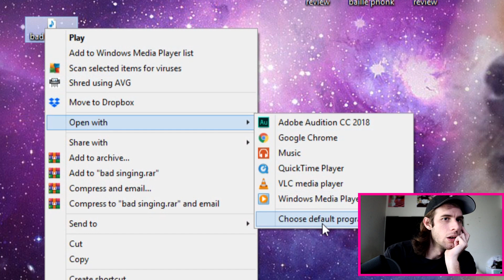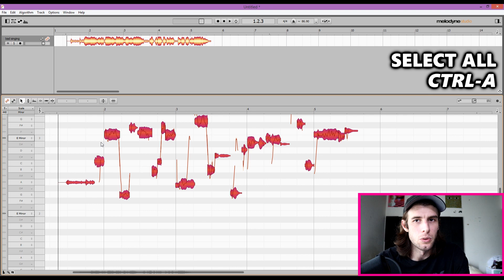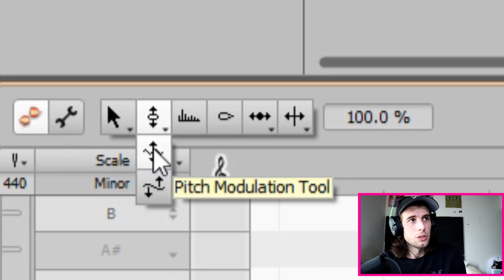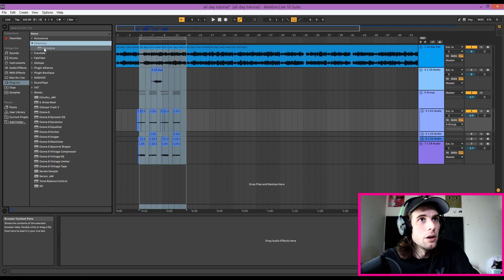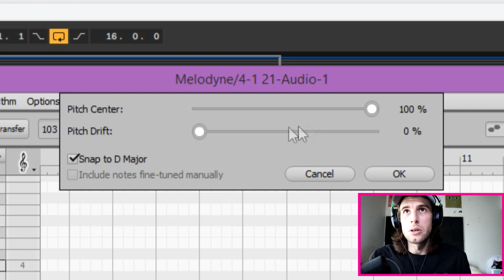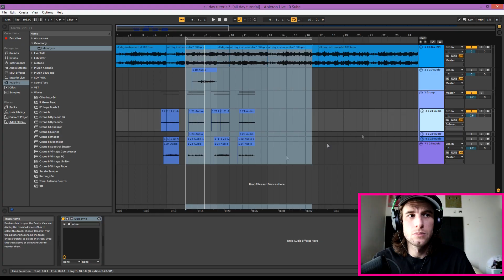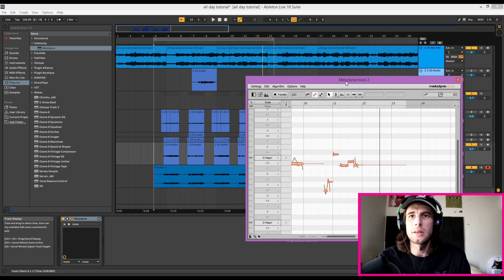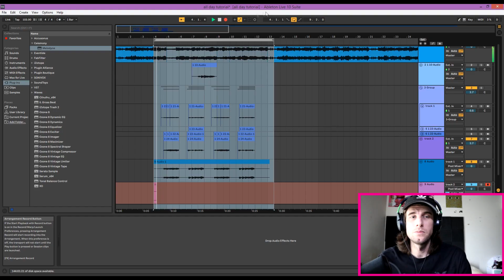FIX BAD vocals EASILY!! | Melodyne Ableton Tutorial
Finally back with another video guys, here's a beginner and advanced tutorial on how to use celemonys melodyne 4!!  Jump to 5:01 if you want to get to the advanced section right away. I promise I tried to make this one interesting.. Let me know if you enjoyed it!!